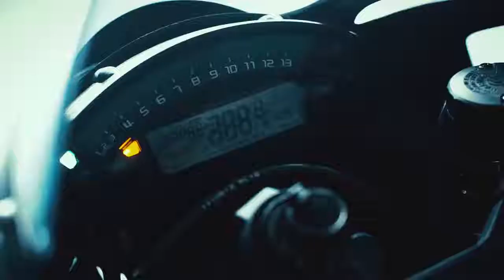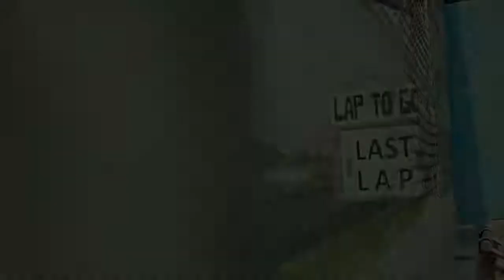Wheeltek Rgutz Racing Team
Wheeltek Rgutz Racing team powered by Kawasaki